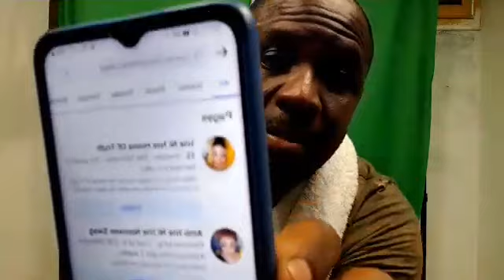message to monakia